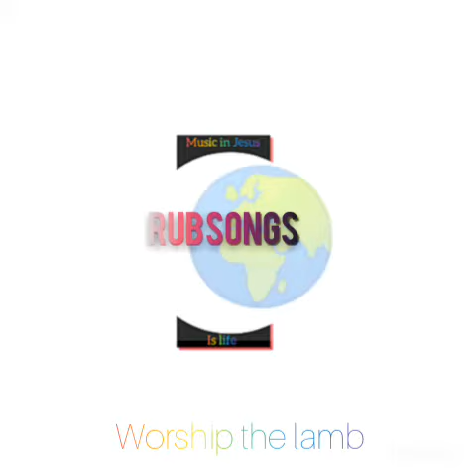Hail the lion cover by Rubsongs